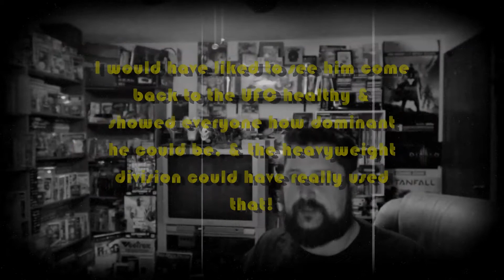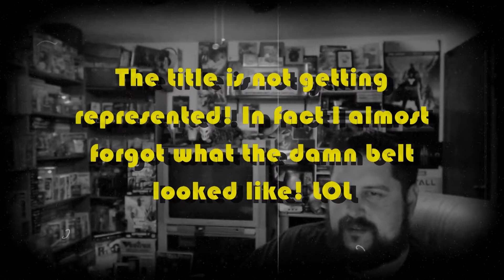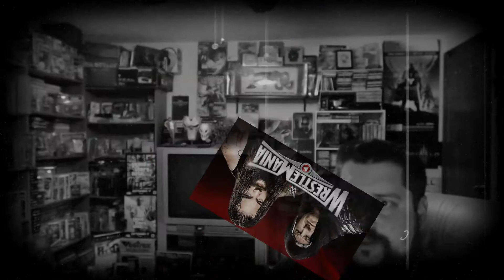WWE WrestleMania 31 Picks & Predictions + New Info on Brock Lensnar!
Whats Your WrestleMania Predictions? List them below

You can skip to the Predictions at: 6:46